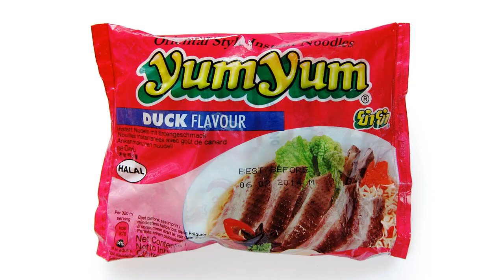No.5171 YumYum (Thailand) Duck Flavour, European Version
Wan Thai Foods (タイ)